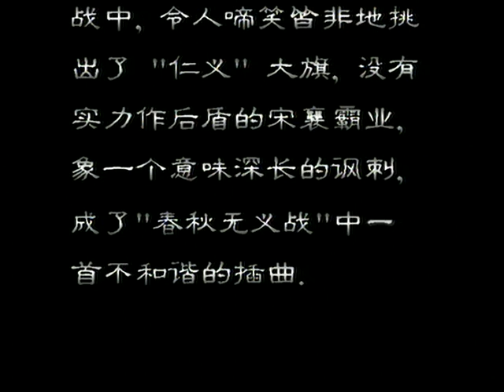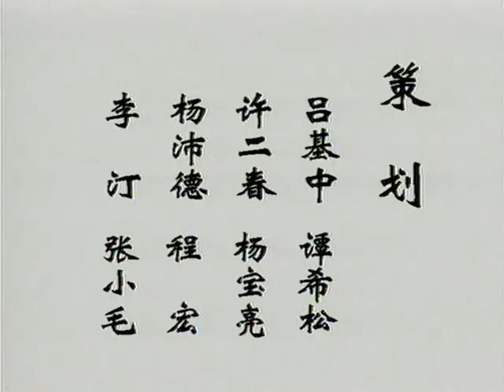东周列国·春秋篇 09 仁义大旗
一心要接替齐桓公霸业的宋襄公，尊王乏人响应，攘夷又没有能力，又想对别人发号施令，又想与人家称兄道弟。急于求成的他，想借楚国的势力扬宋国之威，反遭羞辱。急于报仇的他，又在泓之战中，令人啼笑皆非地挑出了仁义大旗，没有实力作后盾的宋襄霸业，像一个意味深长的讽刺，成了春秋无义战中一首不和谐的插曲。